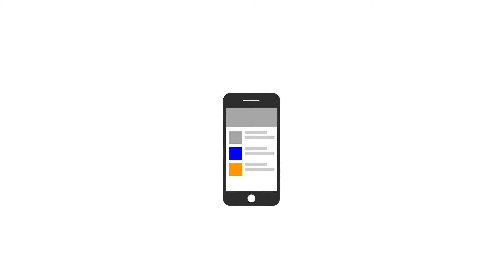Applications Natives VS Applications Web